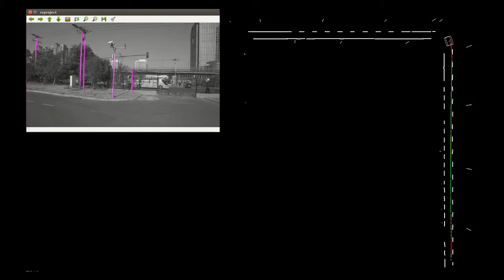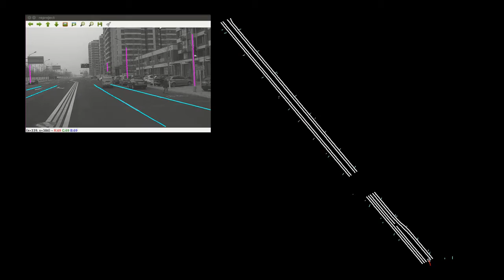High Precision Vehicle Localization based on Tightly-coupled Visual Odometry and Vector HD Map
WEN  Tuopu, XIAO Zhongyang, WIJAYA Benny, JIANG Kun, YANG Mengmeng and YANG Diange
In Proceedings of The 2020 IEEE Intelligent Vehicles Symposium (IV2020), Las Vegas, Oct. 2020.